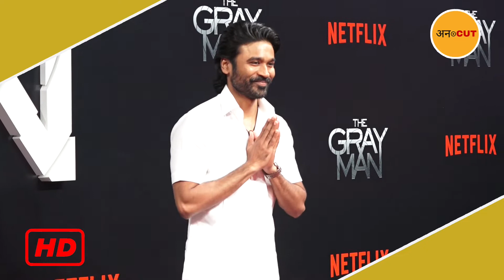Dhanush Wear Traditional Dhoti And Chappal At Hollywood Movie 'The Gray Man' Premiere! Proud Of You!